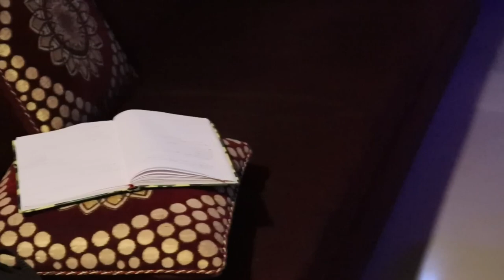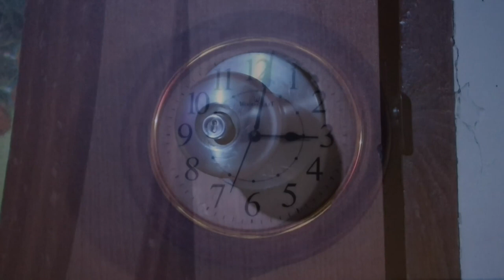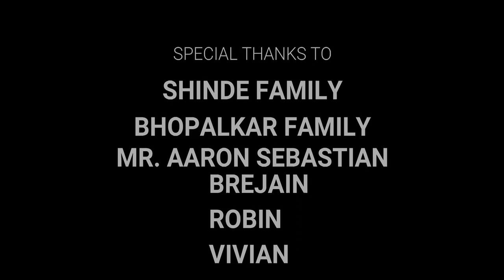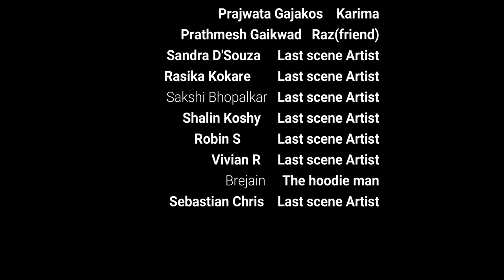Citta | Psychological Thriller| Hindi Short Film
Team Untold story productions presents Our first ever short film 'Citta'. It's mystery thriller film showcasing psychological disorder .

Citta is a Sanskrit word meaning "consciousness" and is derived from the root word, cit, meaning "to perceive." It is all that is perceived and all that can be perceived.

Language.               Hindi

Genres.                    Mystery Thriller

Producers.               Team Untold Story
                                  Production

Credits

Director.                    Sebastian Chris

Cinematographers. Aaron Sebastian and
                                  Shrutika Shinde

Writer.                       Sebastian Chris

Screenplay.              Sebastian Chris and
                                  Sandra Dsouz

Lead Actors.            Rohan Mahadik
                                  Prajwata gajakoos
                                  Prathmesh Gaikwad

Supporting Cast.     Rasika kokare
                                  Robin Chettiar
                                  Sandra D'Souza
                                  Sakshi Bhopalkar
                                  Shalin Marry koshy
                                  Vivian Rodrigues
                                  Brijen Shinde

Supports.                 Shinde family and
                                  Bhopalkar family

Special thanks who helped throughout the shoot , special thanks to sakshi Bhopalkar's family for accommodation , Travel and food and also special thanks to shrutika shinde's family for granting permission to their location .